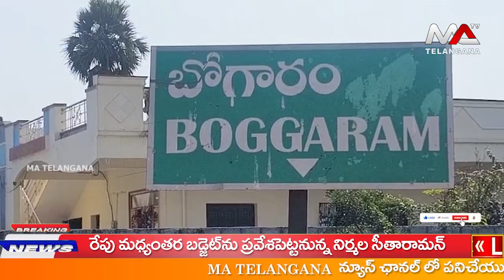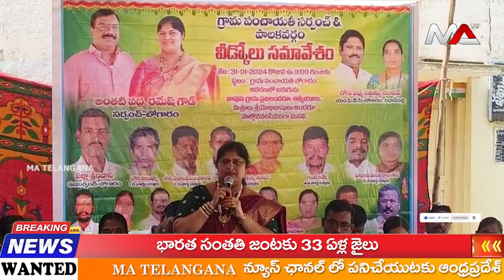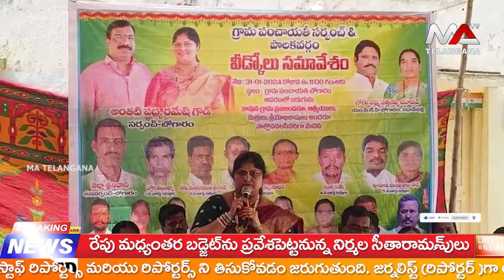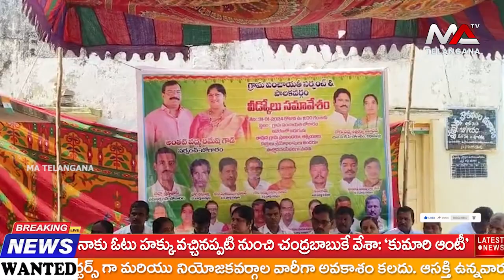01-02-2024 | Full Bulletin | Latest News | Telangana Latest News | Ma Telangana